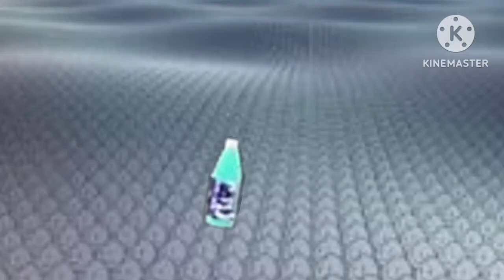Sularshiish Bliss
congrats @Noobliss